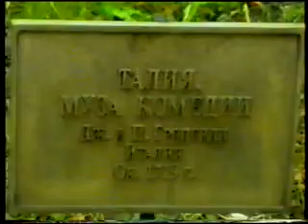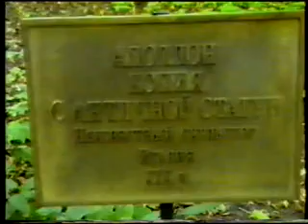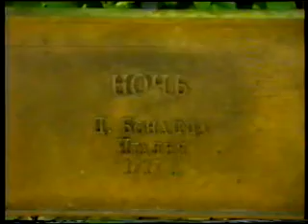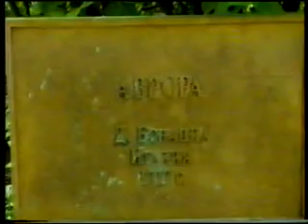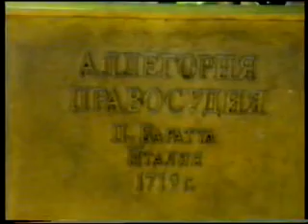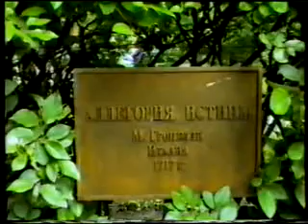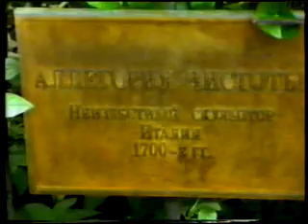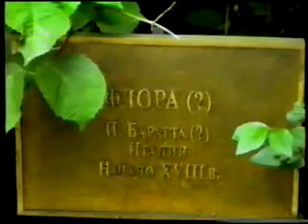В аллеях Летнего Сада 1996г ч 2